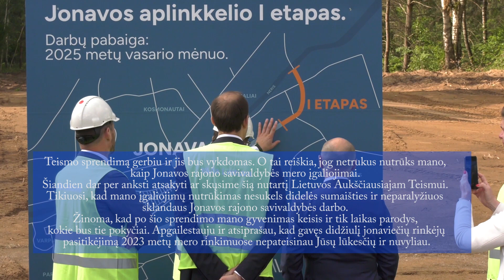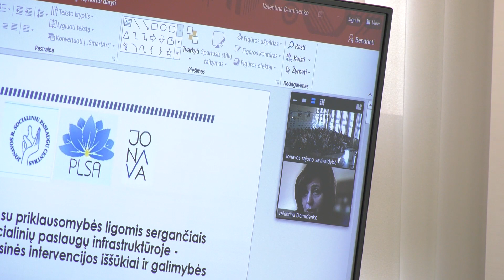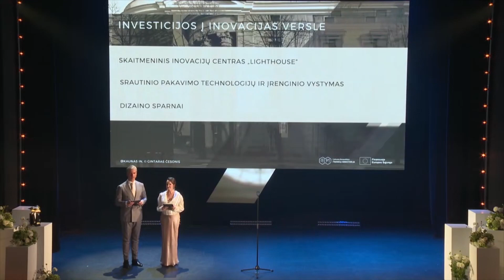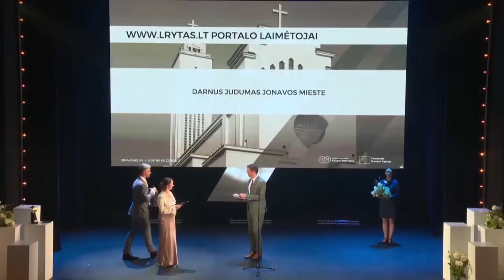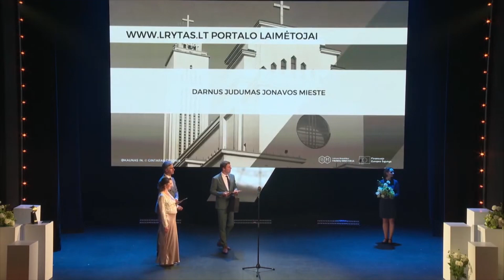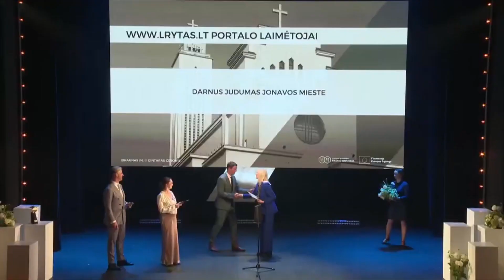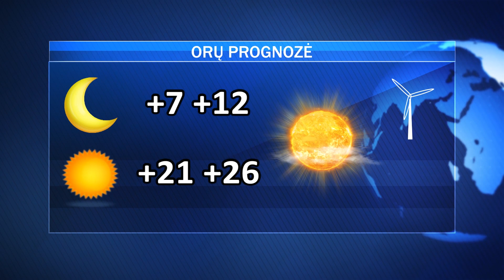Ketvirtadienio AVVA žinios 2024-09-19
Apeliacinis teismas paskelbė nuosprendį mero byloje; kaip apsaugoti jaunimą nuo psichoaktyvių medžiagų grėsmių; prestižiniame konkurse apdovanotas Jonavos projektas; traktorius nuvertė elektros stulpą.